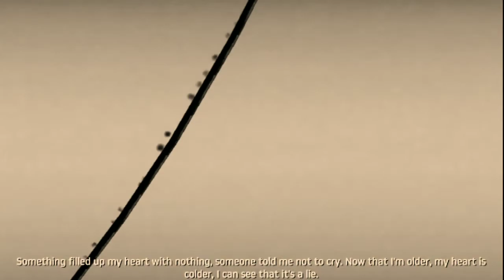Complete orange 🍊 hill and reach to snake ride ||Episode 3